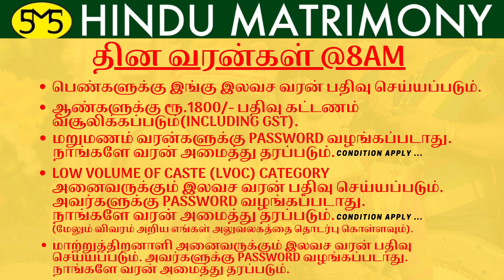தின வரன்கள்@8AM | 04.01.2022 | SMS HINDU MATRIMONY | Daily Bride & Groom Profiles